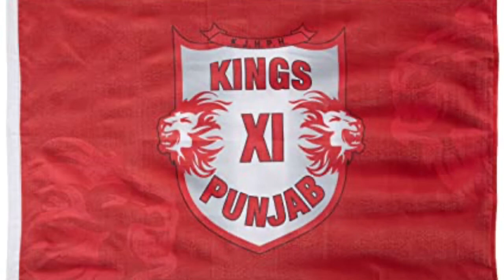All franchises of IPL 2022 || Team Squad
Which is the new team in IPL 2022?

Who will win 2022 IPL?

What are the 2 new teams in IPL 2022?

Which players will be retained in IPL 2022?

Who is captain of IPL 2022?